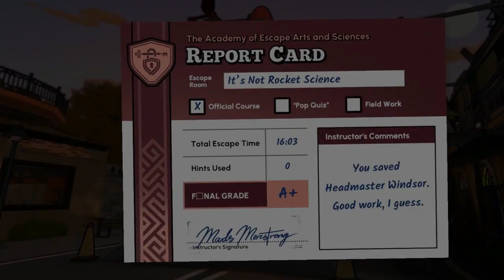Top 10 Puzzle Games on PS5 in 2023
Welcome back, gaming enthusiasts! Join us as we explore the world of complex mysteries and brain teasers in our latest video. We're counting down the top 10 puzzle games for the PS5 in 2023, featuring mesmerizing narratives, visually stunning environments, and mind-boggling challenges. If you're ready to test your wits, let's dive right in!